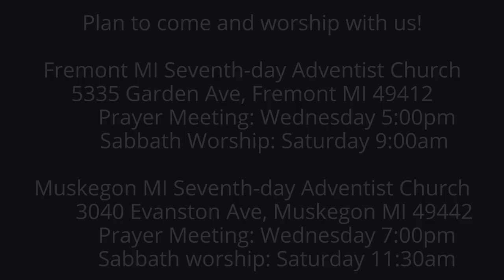The Lamentations of Jeremiah 1:20-22 Bring on the Day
Judah is rebellious and now she begins to admit it!  Her enemies are treating her roughly, she asks justice for their injustice too.  In the end God is the righteous Judge.